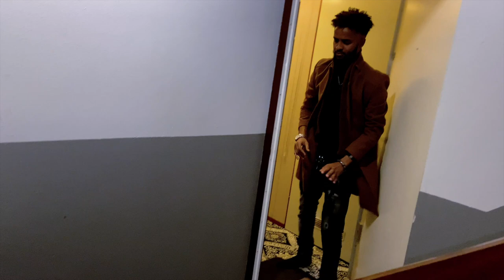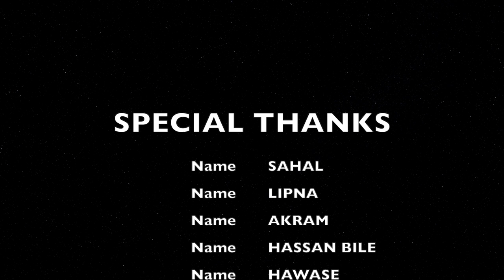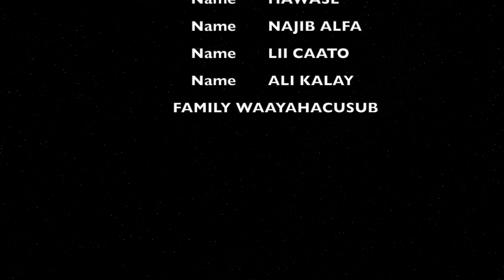SOMALI SHORT MOVIE ABAAL 2020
BURHAN CARLOS

THANKS DHAMANTII